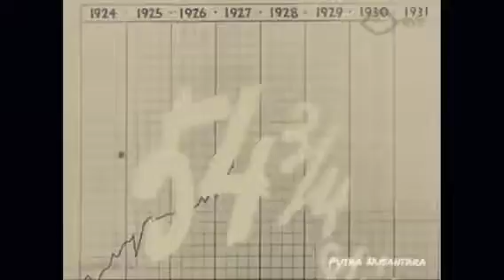Karet 1936 [Part 2]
Film ini di Buat Tahun 1936 di Hindia Belanda (Nusantara). Berdasarkan buku kontroversial Madelon Székely-Lulofs tentang kehidupan para penanam di Hindia Belanda.  John bekerja berjam-jam di perkebunan karet kolonial.  Terhadap saran bosnya yang pemarah, dia meminta tunangannya datang dari Belanda untuk tinggal bersamanya.  Namun, segera setelah pernikahan, dia bosan dan kesepian.

Dipublikasikan tanggal 19 Feb 2018
Direktur: Johan de Meester, Gerard Rutten |  Negara Produksi: Belanda |  Tahun: 1936 |  Perusahaan Produksi: Nederlandse Filmgemeenschap (Belanda) |  FLM58264 |  Film dari koleksi EYE (Amsterdam).